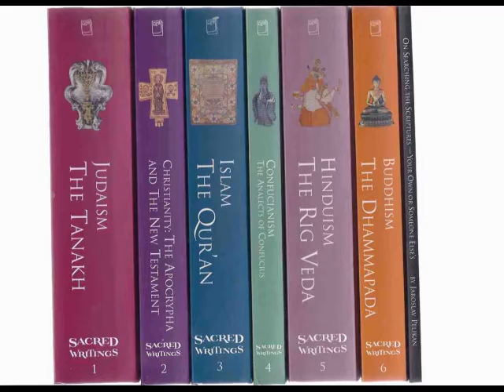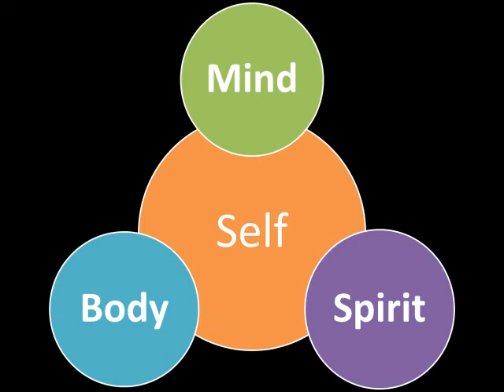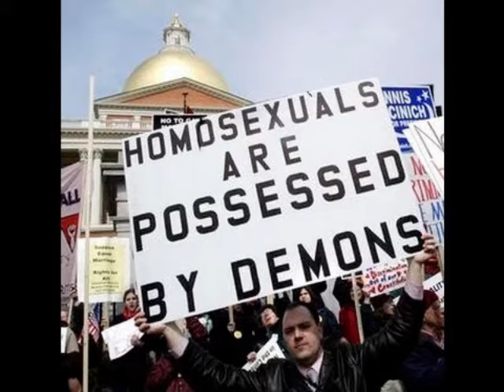Terrmeister Thorific Thursday Beliefs Week The Universe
This Thorific Thursday I talk about my spiritual evolution. Life is changing us daily, and how we connect with ourselves is important.